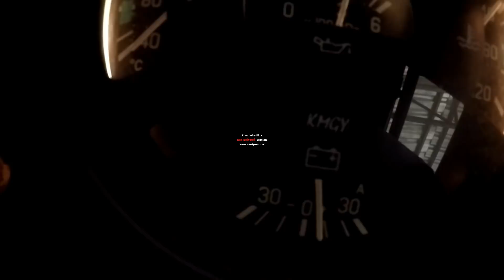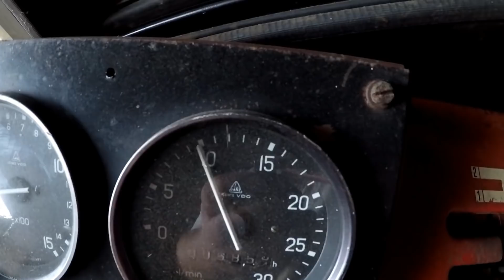Odpalanie bizona! Bizon poległ ? 40 latek daje radę. Przygotowania do żniw 2020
Klikaj łapkę i suba